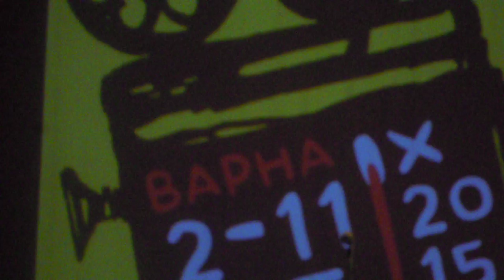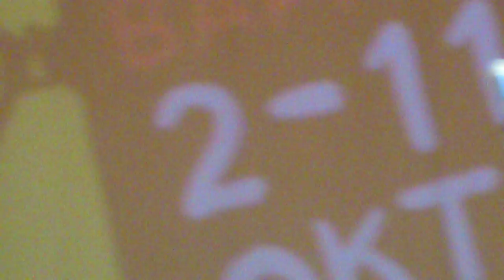GOLDEN ROZE FILM-FEST-2015. dscn1373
BULGARIA, VARNA-CITY, FILM-FEST CENTER,SUMMER-2015.